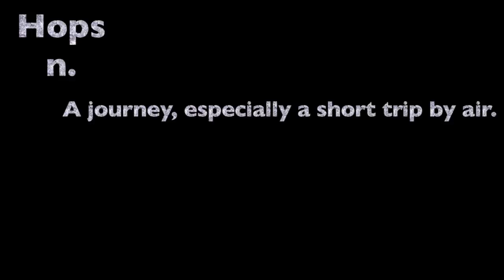Hakim Warrick Dunks from Foul Line and DES Interview OFFICIAL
At the Danny Rumph Classic 2013 Hakim Warrick put on a show and dunks from the FOUL LINE in the game! After the game he interviews with Diamond Eye Sports.